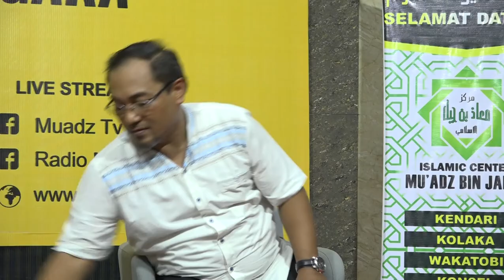Dialog Bersama Mabes Polri dan Densus 88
24 Rajab 1439 H
Islamic Center Mu'adz Bin Jabal (ICM) Kendari.

Dialog Menangkal Paham Radikal dan Terorisme bersama Mabes Polri, Densus 88 dengan menghadirkan Narasumber salah satu mantan Teroris, Nasir Abbas dengan Tema "Membangun Silaturahmi dalam Mencegah paham Radikal Dan Terorisme di Prov. Sulawesi Tenggara".